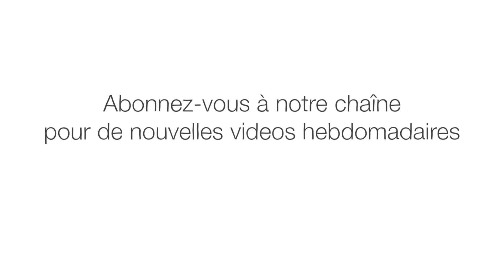Quelle est notre taille à l’échelle de l’univers ? - Alex Hofeldt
En 1995, les scientifiques ont pointé le télescope Hubble vers une zone du ciel qui se trouve près de la Grande Ourse. L’emplacement était apparemment vide, et l’entreprise risquée. Allions-nous trouver quelque chose ? Et si oui, quoi ? Mais ce qui en est ressorti était véritablement spectaculaire : une image de plus de 1 500 galaxies scintillant dans ce minuscule fragment de l’univers. Alex Hofeldt nous aide à comprendre l’échelle de cette image.

Leçon par Alex Hofeldt, réalisé par Yukai Du.